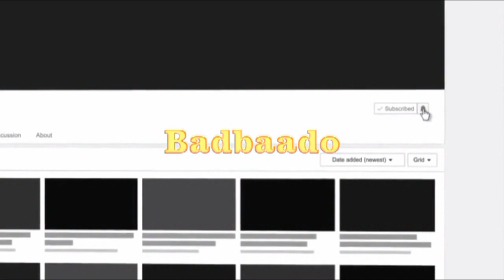3 Suuradood Xasuusta iyo Xifdiga ku Xooji Ku Tijaabi Kartidaada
3 Suuradood Xasuusta iyo Xifdiga ku Xooji Ku Tijaabi Kartidaada